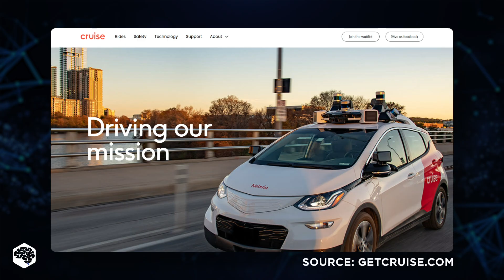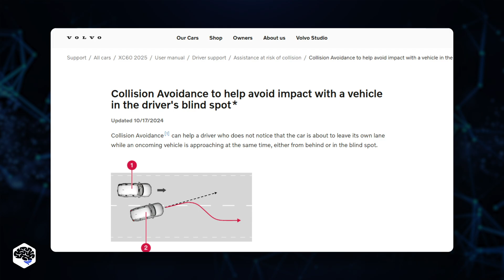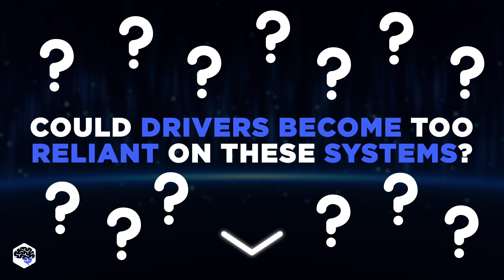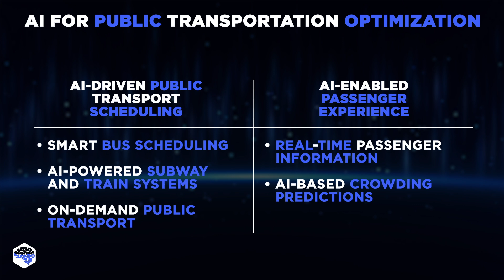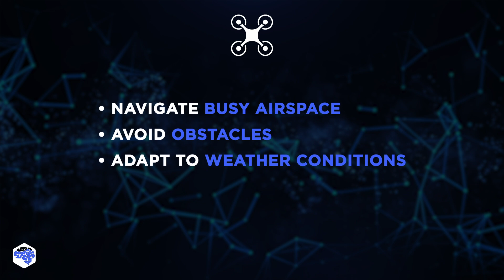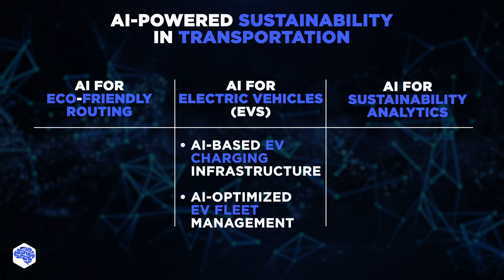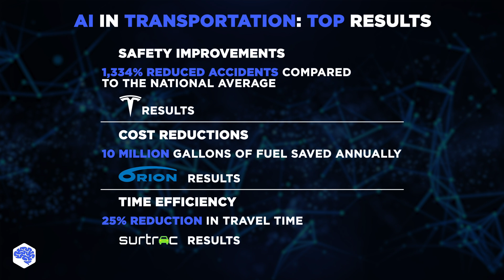The AI Future of Transportation | How AI is transforming transport and logistics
AI in transportation: how artificial intelligence is transforming mobility.

▶ About this video:
In today’s video, Jelvix experts break down the role of artificial intelligence in transforming transportation. From autonomous vehicles to smarter public transit and eco-friendly routing, discover how AI is making transportation safer, more efficient, and more sustainable. Learn about cutting-edge applications, real-world examples, and the challenges ahead. Don’t miss the surprising stats about AI’s impact on safety, costs, and efficiency!